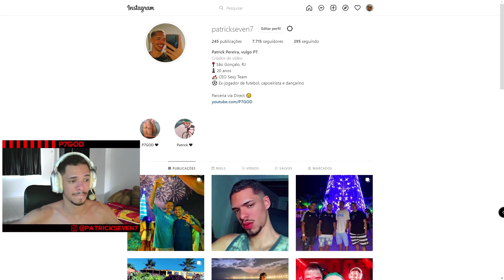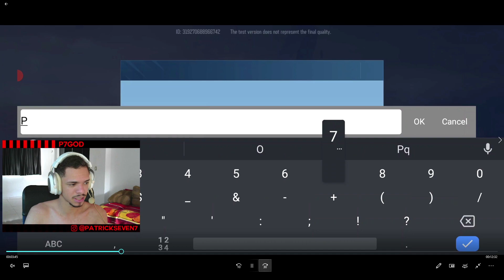JOGUEI O VALORANT MOBILE *fiquei impressionado* 😱 ‹ P7GOD ›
ESPERO QUE CURTA O MEU CONTEÚDO : )

AJUDA 💰

LIVES no site roxo: @P7GODtv

CANAL PARCEIRO 😊

CONFIGURAÇÃO DO MEU SETUP E AONDE COMPRAR 👍

Processador 👉 i5 9400F
Placa de Vídeo 👉 GTX1050 2GB 128Bits GDDR5
Placa Mãe 👉 TUF-B360M-PLUS-GAMING/BR
Memória 👉 2 Memórias Corsair Vengeance LPX, 8GB
Fonte 👉 450W COOLER MASTER
Hard Disk (HD) 👉 1TB SATA3 64MB SEAGATE
Solid-State Drive (SSD) 👉 Crucial BX500, 480GB
Teclado 👉 Redragon Mitra
Mouse 👉 Redragon Cobra White (dpi 500)
Headset 👉 Fallen Morcego
Iluminação 👉 Ring Light 16cm
Tripé 👉 120cm